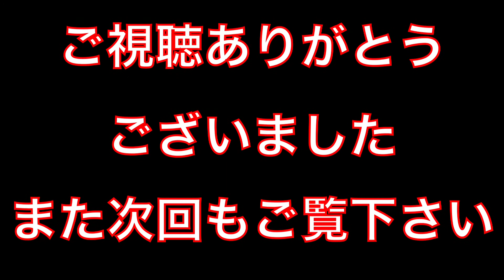【CoD Mobile】神引きキター！新武器を検証してみた！最強武器かも？【CoDモバイル】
今回もCoDやっていきました！